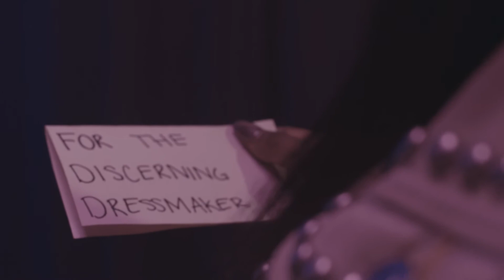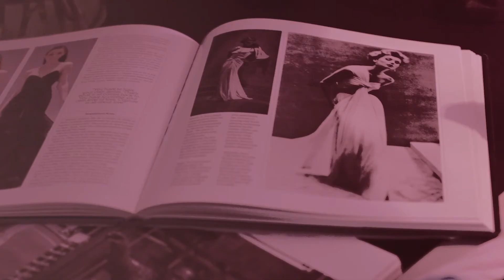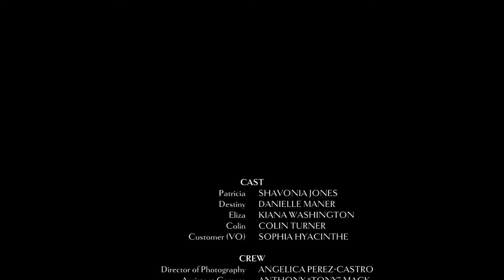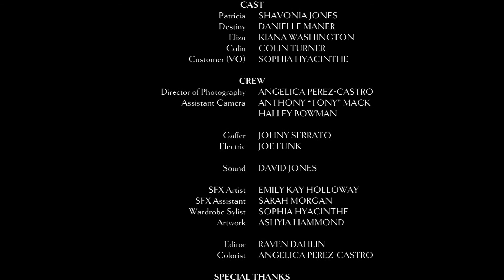The Art of Procurement 2019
An entitled fashionista insists on purchasing a dress form, despite cryptic warnings from a shopkeeper, and finds out that procurement can be deadly.

Writer & Executive Producer: Anita Williams
Director: Trenton Lumpkin
 Director of Photography: Angelica Perez-Castro
Unit Production Manager: Cornell Patrick
Line Producer: Tina “TJ” Jones

Cast:
Danielle Maner - The Fashionista
Shavonia Jones - The Witch
Kiana Washington - The Assistant
Colin Turner - The Customer

Special Thanks to Colin Turner for allowing us to use Colin Turner's Fashion House for our production.